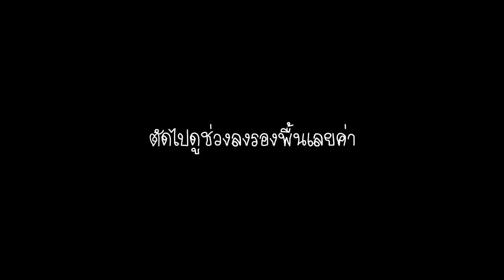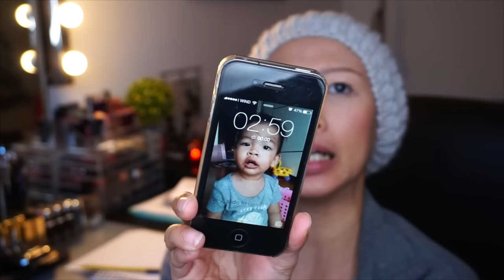[REVIEW] Max Factor Match Miracle Foundation | Vivadiva Sarinya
สวัสดีค่า ช่วงนี้แอบมีรีวิวเยอะจัง คงยังไม่เบื่อกันเน้าะ
รองพื้นตัวนี้เป็นตัวแรกของแบรนด์ Max Factor ที่โมได้ซื้อมาลองใช้ ได้ยินกิตติศัพท์มานานแต่ยังไม่มีโอกาสได้ลองเลย เพราะที่อิตาลีหาเฉดสีที่ใช่ไม่ได้เลย พอเจอตัวนี้ปุ๊บ เห้ยมีเฉดที่น่าจะพอใช้ได้ เลยจัดมาลองซะเลย

แบรนด์นี้มีขายเฉพาะในยุโรป ออสเตรเลีย เท่าที่ทราบ ที่ไทยอาจจะยังต้องพรีออเดอร์อยู่ ส่วนตัวแล้วมันยังไม่ดีขนาดต้องพรีฯ นะ เพราะน่าจะไม่เหมาะกับอากาศที่เมืองไทย เฉดสีก็มีไม่มาก แต่ใครที่อยู่ทางยุโรปกับออสฯ มันเป็นอีกตัวที่น่าลองเหมือนกันนะ เพราะเบาสบายหน้า ติดทน ไม่ตกร่อง และราคาไม่แพงมากค่ะ

My foundation shades are :
Mac NC20-25
Dior Star no.31
Chanel Pefection Lumiere no.30
Rimmel Lasting Finish 25hrs no.203 True Beige
Lancome Teint Miracle no.02